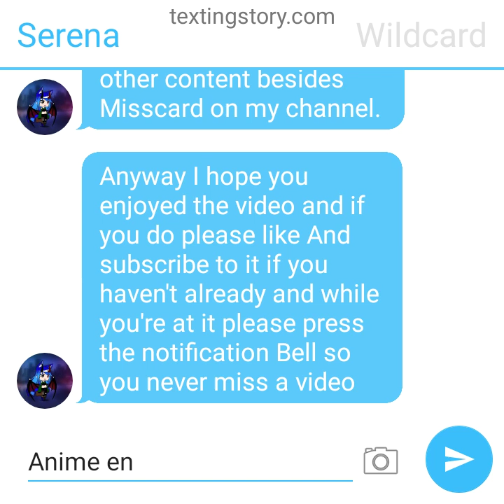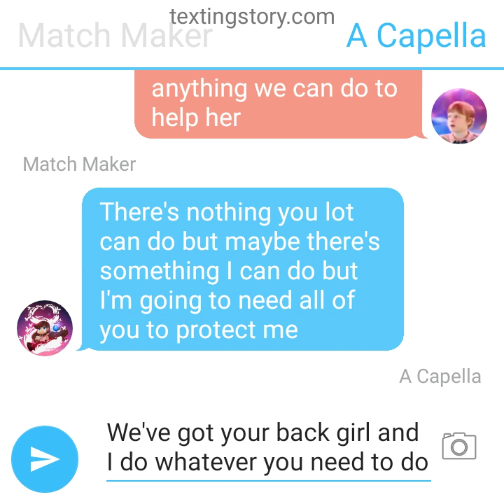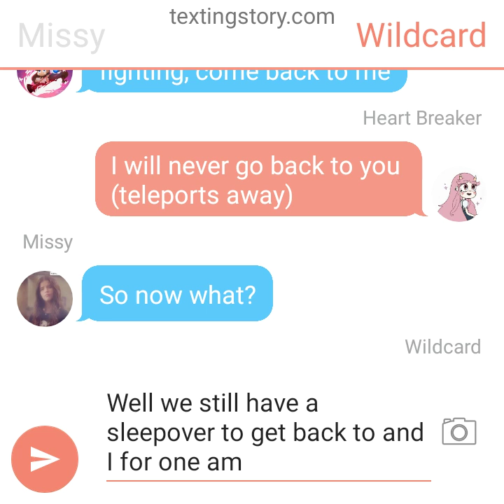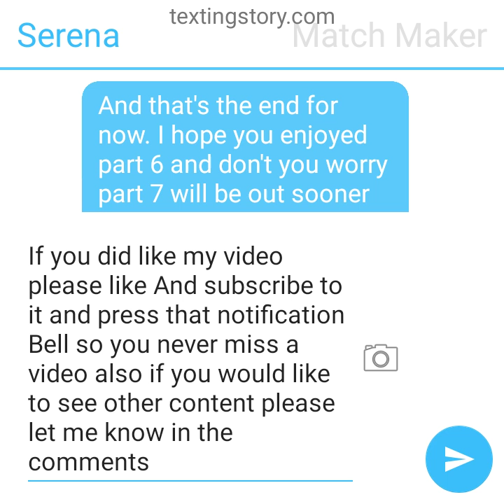MissCard l.s part 6